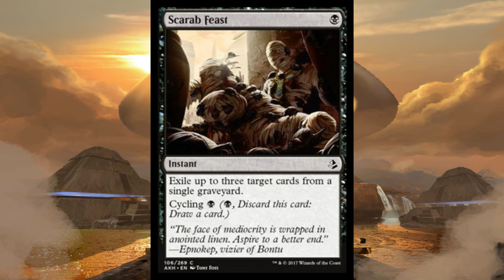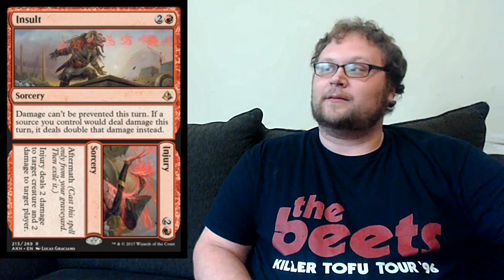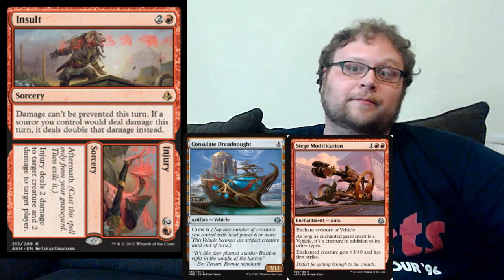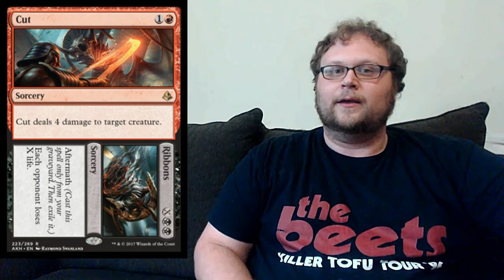Mtg: Amonkhet Spoilers - Cut to Ribbons, As Foretold, Scarab's Feast, and More!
More Wednesday Amonkhet spoilers just got sprung on us! 3 more aftermath cards were previewed, and Cut to Ribbons has me excited. We also got a mythic enchantment that lets us play. wait for it...free cards. We even got more graveyard hate (and this one is better than the firts graveyard hate card we saw this morning). Dev talks you through all the extra spoilers for Wednesday, April 5!

    Category
        Gaming